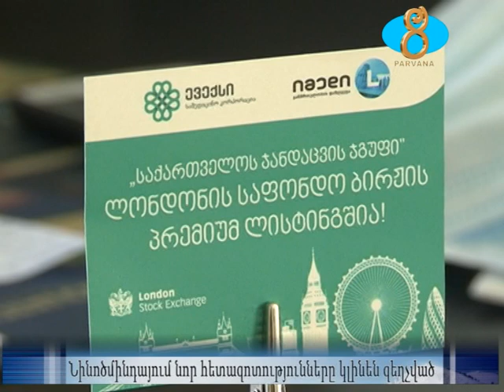Նինոծմինդայում նոր հետազոտությունները կլինեն զեղջված